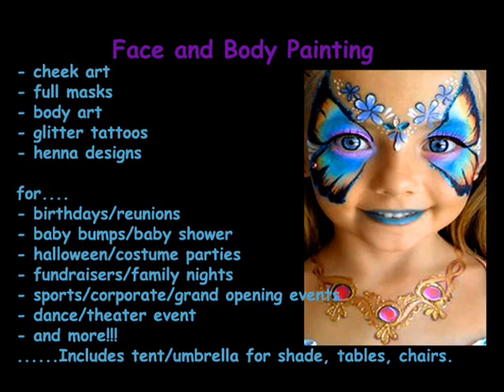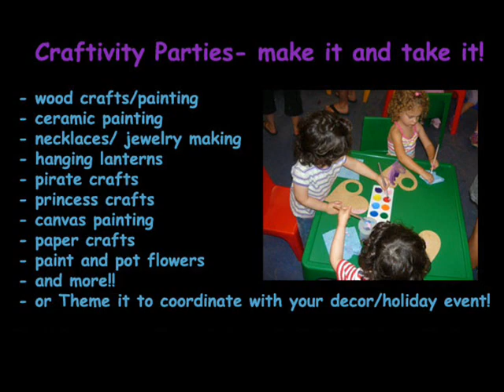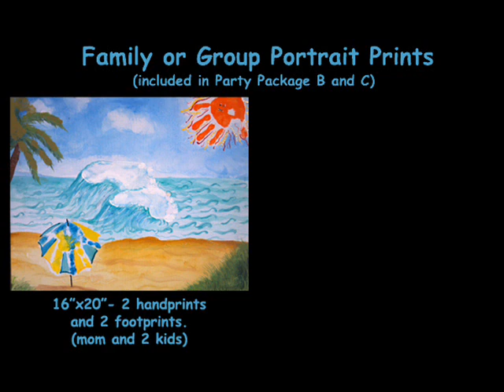Pattycake Art- Children's Parties in South Florida to Treasure Coast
Pattycake Art
Childrens Birthday Parties, Face Painting, and Handprint Art Keepsakes